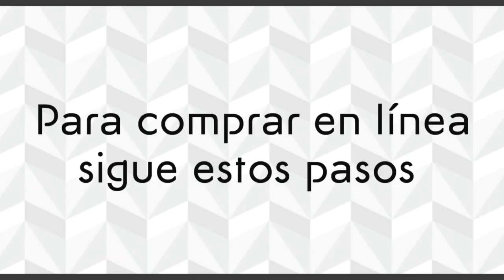Recordamos a Arthur Conan Doyle "Sherlock Holmes"